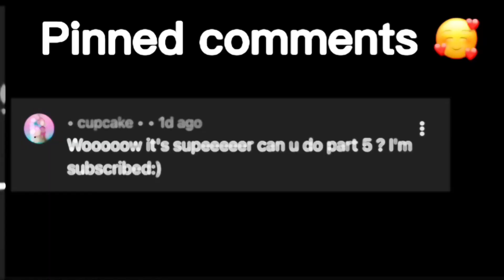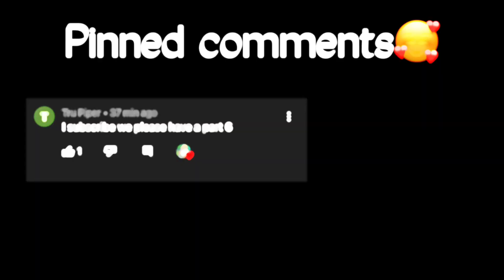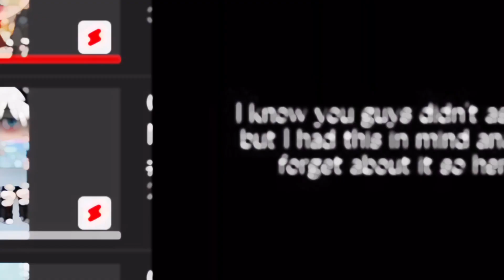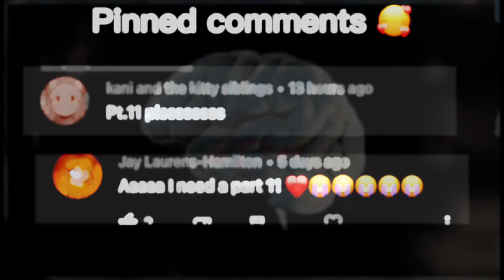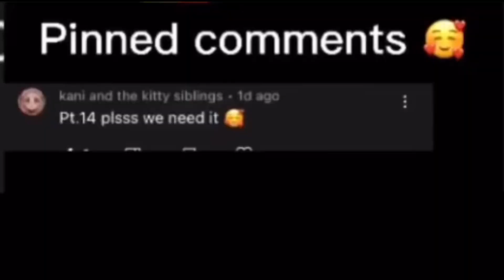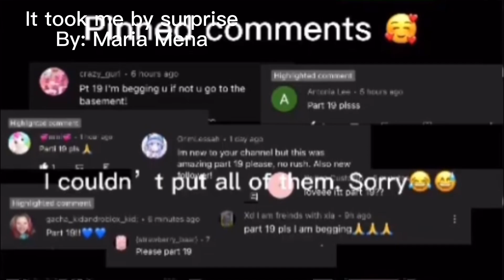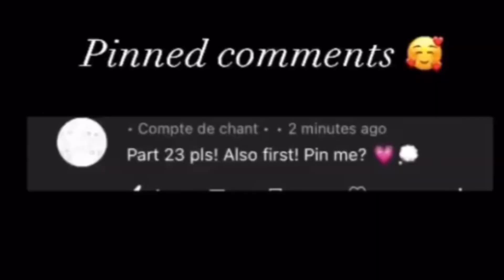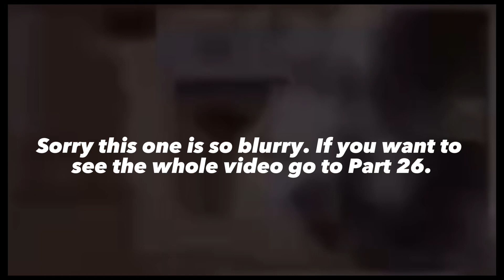Gacha edits Part 1-25 Hope u guys enjoy.